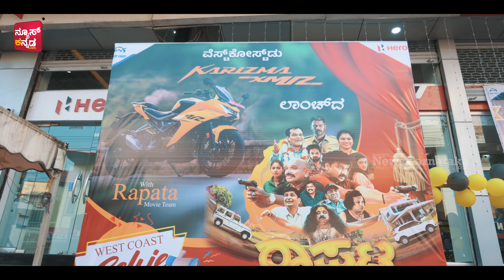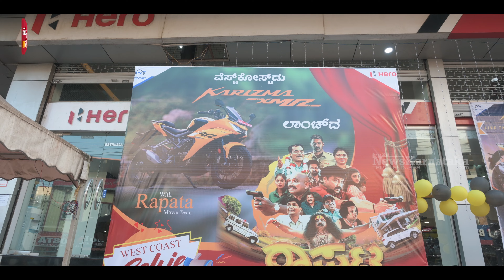West Coast Motors Launches New Karishma XMR 210cc Bike in Mangalore | News Karnataka